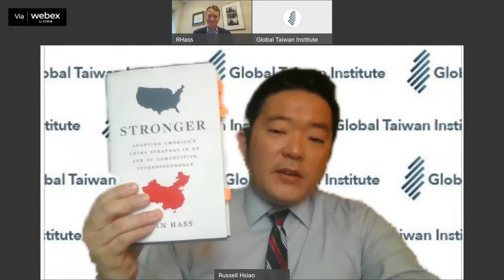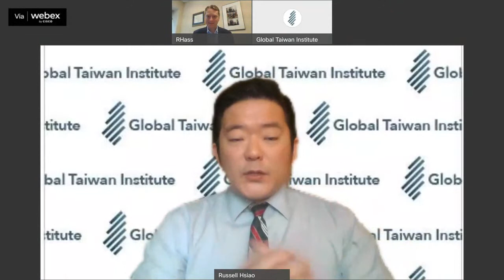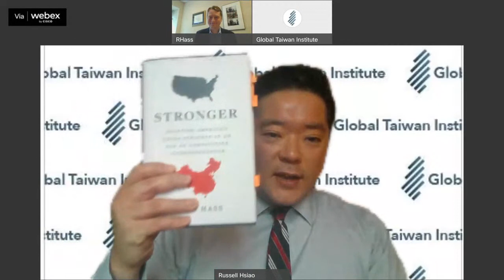A Book Talk with Ryan Hass on "Stronger"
The Global Taiwan Institute (GTI) is pleased to invite you to a virtual conversation with Ryan Hass on his new book, Stronger: Adapting America’s China Strategy in an Age of Competitive Interdependence. For the better part of two decades, the United States has watched the People's Republic of China's rise with growing anxiety. An authoritarian state with expansive geopolitical ambitions, China undoubtedly poses significant challenges for the US and its Western allies. However, recent events have demonstrated that unbridled US-China competition may not be feasible. In a world beset by transnational challenges such as pandemics, climate change, and nuclear proliferation, neither side can afford to act in isolation. Instead, the US must work to develop a novel approach to its ascendant rival, balancing geopolitical competition with selective cooperation. In Stronger, Hass provides a comprehensive roadmap for such an approach. In doing so, he lays out a path forward for a new "age of competitive interdependence."

This event will be moderated by GTI Executive Director Russell Hsiao.